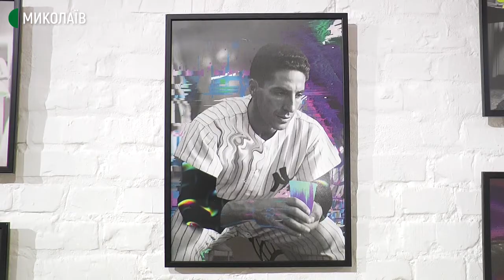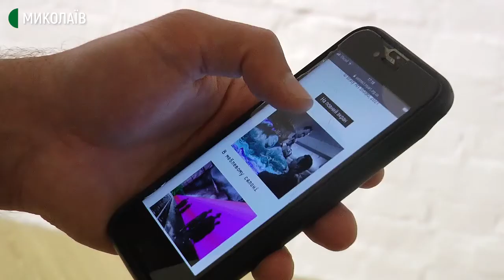LOOK at me: миколаївцям показали новий погляд на фотографії Стенлі Кубрика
У Миколаєві в артпросторі на Восьмому причалі відбулось відкриття закритої виставки "LOOK at me". Проєкт актуалізує фотографії американського режисера Стенлі Кубрика через їхню взаємодію із сучасними цифровими інструментами.